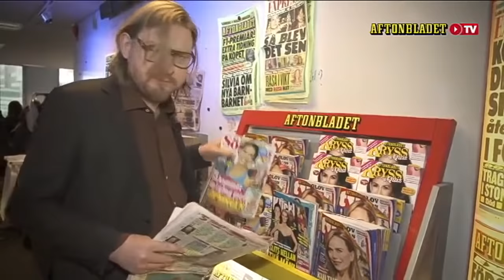Aron Flam vs Sara Skyttedahl: ”Sluta att jaga cannabisrökare”